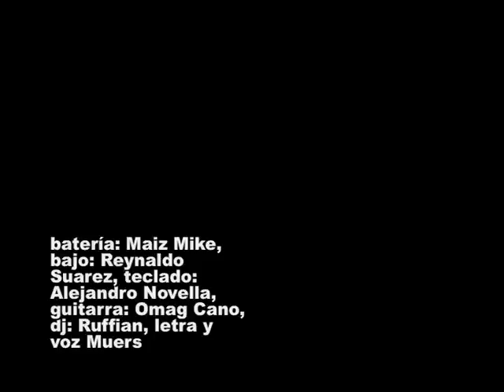02.MISMA LUNA / ADICTO A LA LOCURA / MUERS / DIGNATARIOS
batería: Maiz Mike, bajo: Reynaldo Suarez, teclado: Alejandro Novella, guitarra: Omag Cano, dj: Ruffian, letra y voz Muers